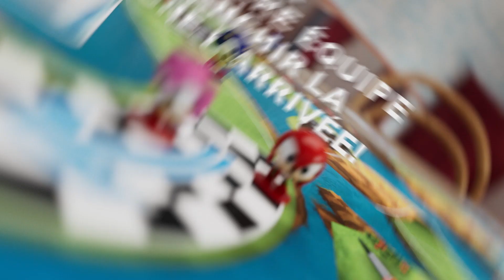Sonic Super Teams | Le jeu de course avec Sonic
Découvrez le jeu de société Sonic Super Teams, le jeu de course sur plateau avec Sonic !